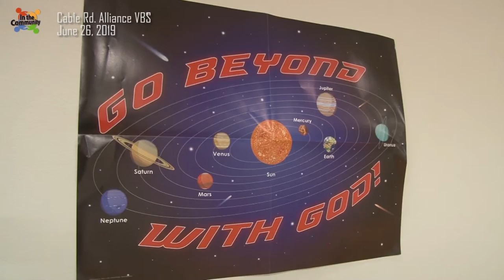Cable Rd. Alliance VBS 2019: To Mars & Beyond!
To Mars and Beyond!  These kids are learning amazing things this week as the planets are used as key reminders for the way God wants us to treat others.